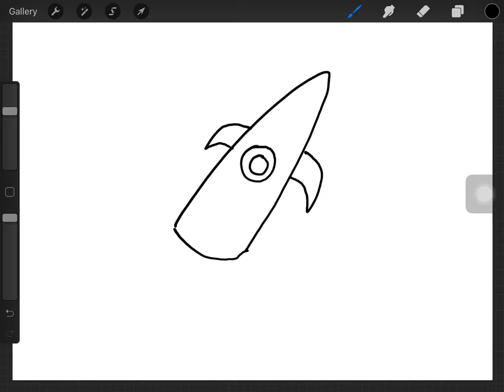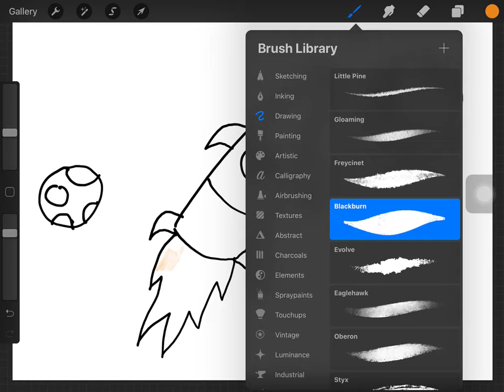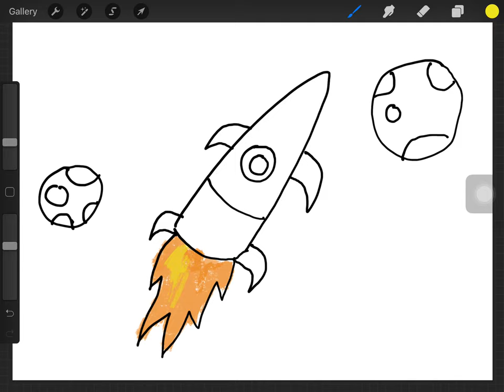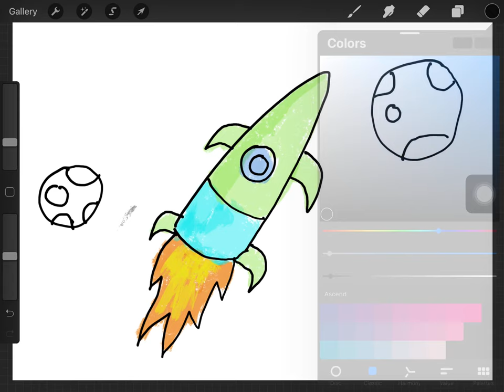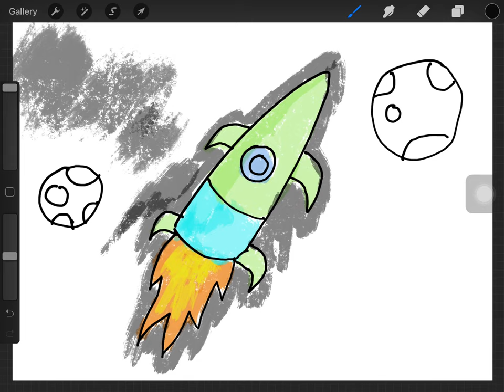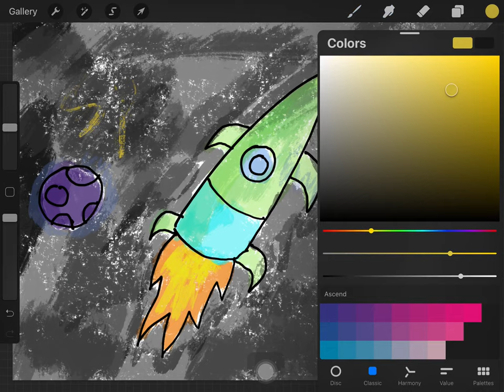Menggambar & Mewarnai Rocket untuk Anak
Hey kali ini kita belajar Menggambar & Mewarnai Rocket dengan crayon Titi bersama anak-anak TK A & TK B. Ayo ajak anak-anak yang lain untuk bergabung untuk belajar menggambar & mewarnai.